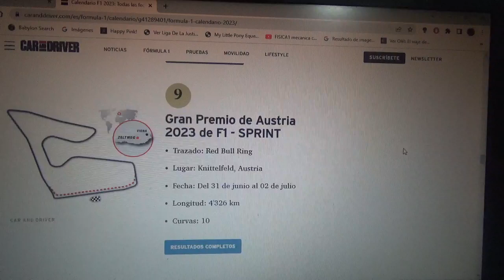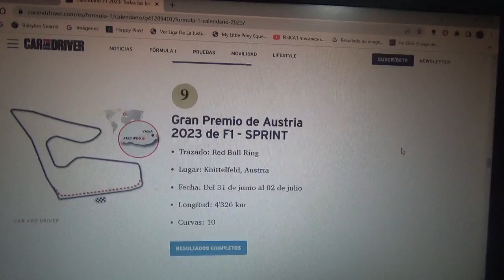Previa GP de Austria 2023 de F1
Una breve previa de lo que será el Gran Premio de Austria en el Red Bull Ring(antes A1 Ring) de la Temporada 2023 de la Fórmula 1

Para esta competencia volveré a apostar por el bicampeón mundial holandés Max Emilian Verstappen en su camino a su 3er campeonato mundial y a la vez por el español oriundo de Oviedo Asturias Fernando Alonso por su victoria #33